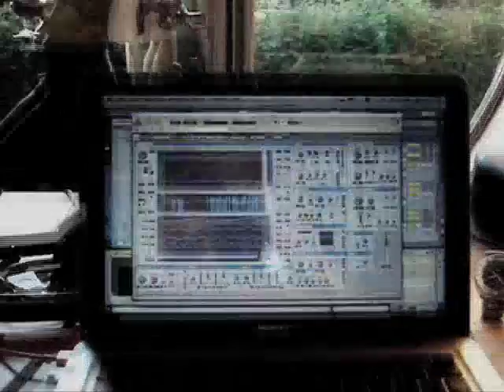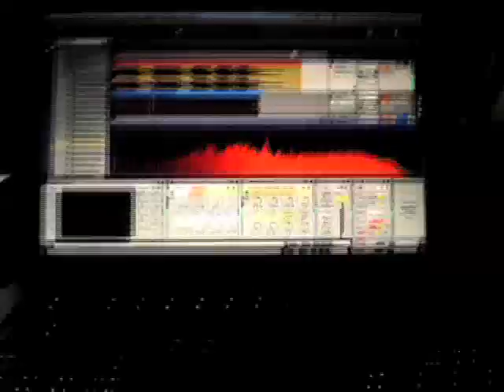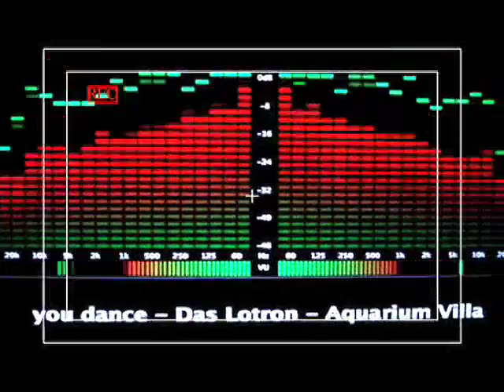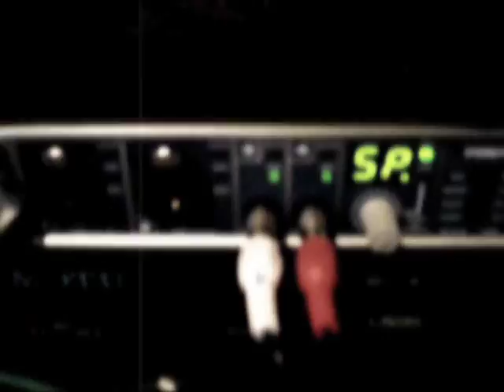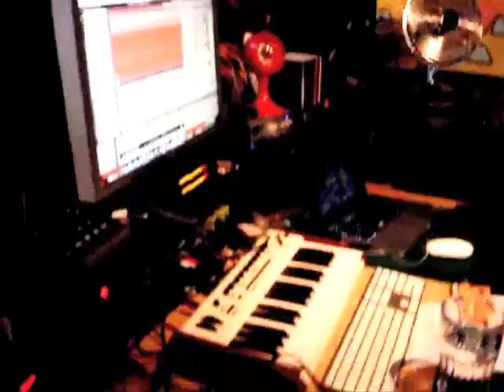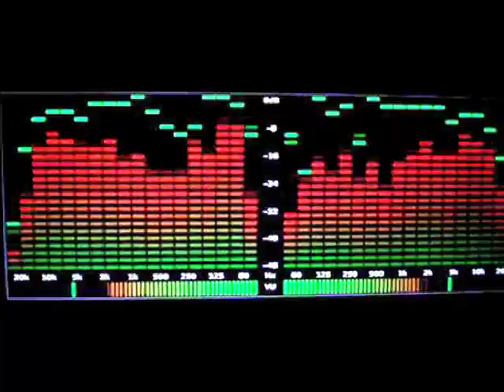you dance - das Lotron - Aquarium Villa